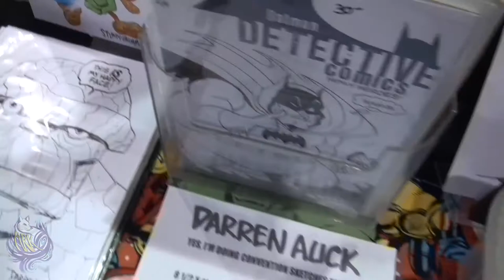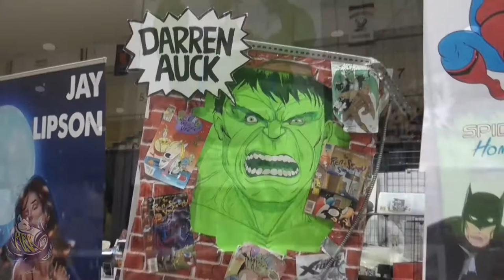Darren Auck Interview (GSCF 2019)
Goliath Interviews comic artist Darren Auck and learns about his projects and he he got into his career!

Ska and the Punk Flair 1 - Sven Karisson

Ska and the Punk FLair 4 - Sven Karrison

Tobu Candyland